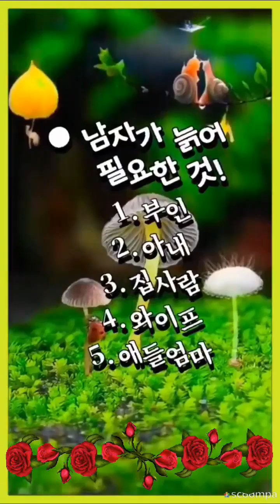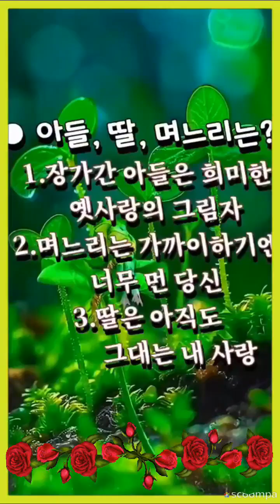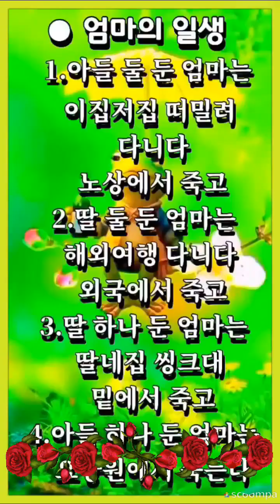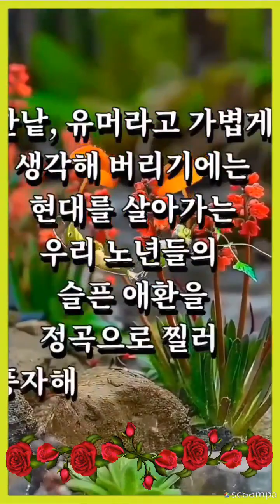next coronavirus pandemics epidemics quarantines isolationism is here to stay so deal with it